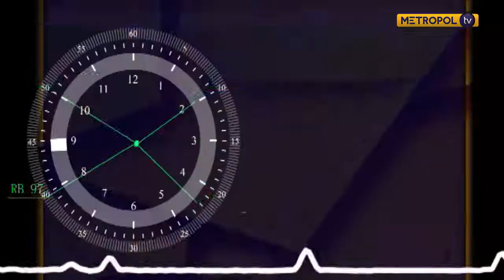Leadership 101: Should a leader be emotional?BusinessAM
@MetropolTVKenya Interview with Simba on Business Am.We discuss matters leadership in this interview.Listen to the end,Subscribe and leave a comment.For all your business tips tune into Business AM and Subscribe to this Channel.